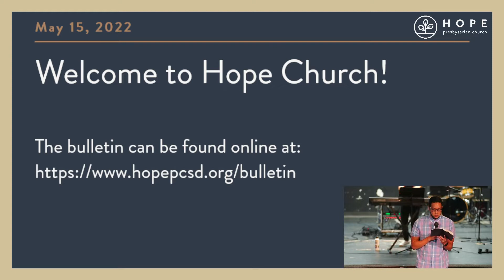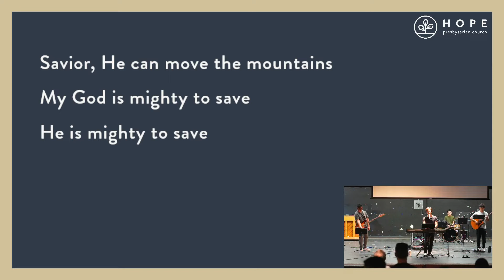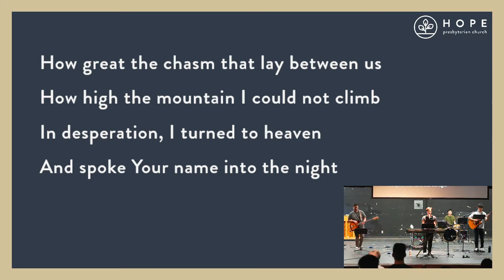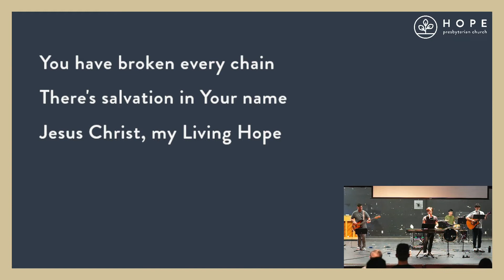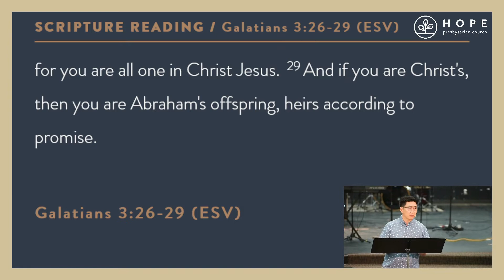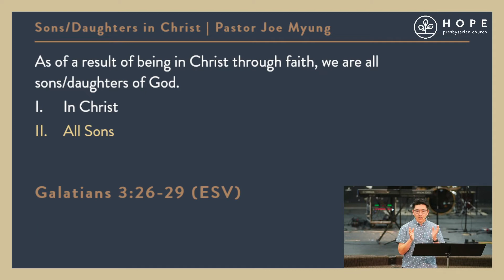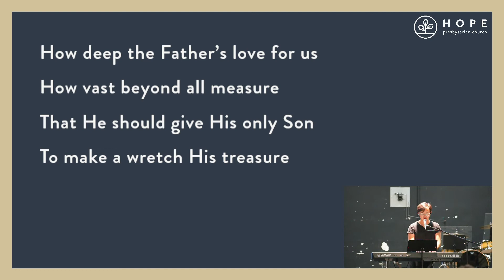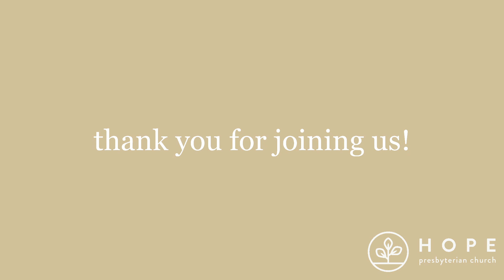Hope Church In-Person Sunday Service 05/15/22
Thank you for joining Hope Presbyterian Church virtually!

Pastor Joseph Myung will preach on Galatians 3:26-29 with a sermon titled "Sons/Daughters in Christ."

Sermon Notes:
As of a result of being in Christ through faith, we are all sons/daughters of God.

I.      In Christ
II.     All Sons